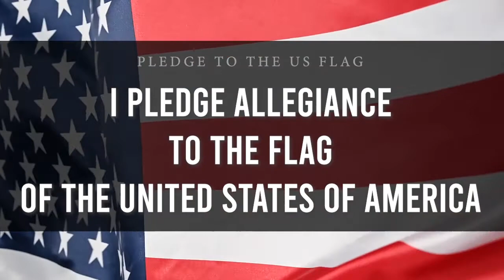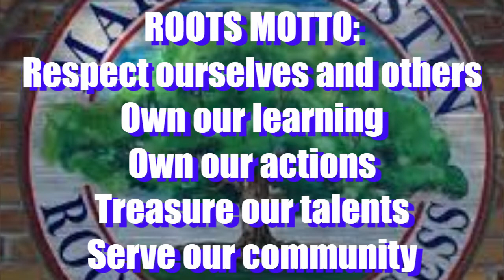Morning Buzz Monday 10/18/21